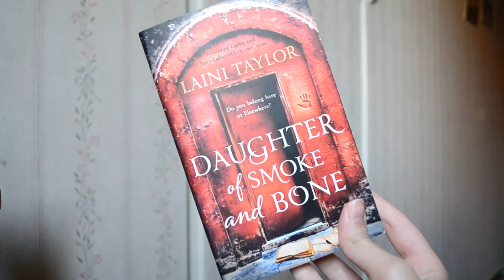Current Favorites - December 2015 | ShamelessReader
Just a few things I've loved the past few months!